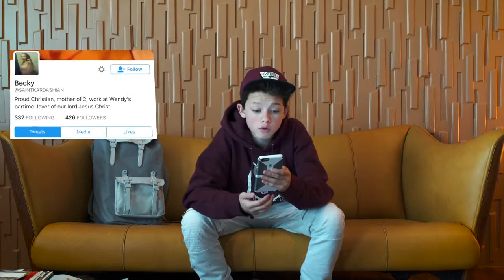READING HATE COMMENTS | Jacob Sartorius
MUSICALLY: @JacobSartorius